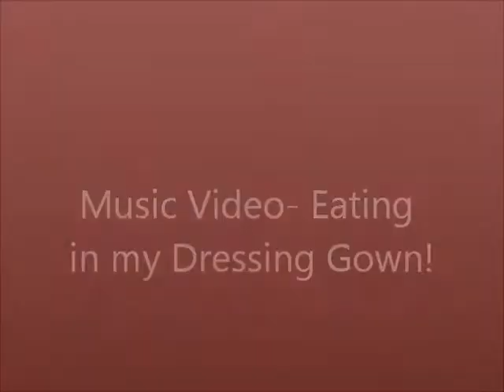MUSIC VIDEO- Eating in my Dressing Gown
READ BEFORE WATCHING! I'm going to start making music vids and this was a trial. We got the idea because Dressing Gowns are warm and snow isn't.